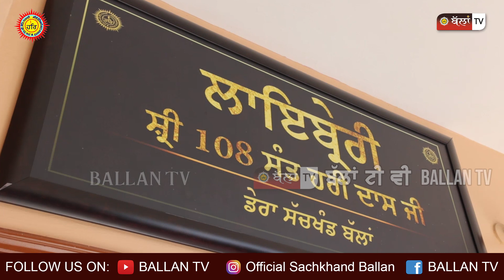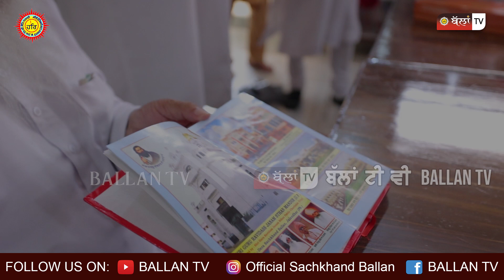ਡੇਰਾ ਸੱਚਖੰਡ ਬੱਲਾਂ ਵਿਖੇ ਨਵੀਂ ਸ਼੍ਰੀ 108 ਸੰਤ ਹਰੀ ਦਾਸ ਲਾਇਬ੍ਰੇਰੀ ਦਾ ਉਦਘਾਟਨ ਸੰਤ ਨਿਰੰਜਨ ਦਾਸ ਜੀ ਨੇ ਕੀਤਾ